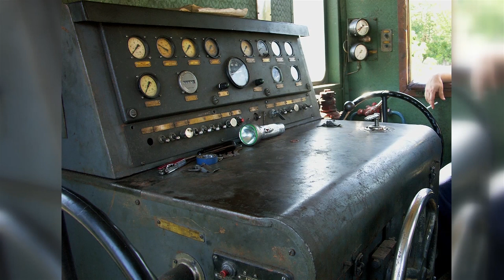Produktvorstellung PIKO Diesellokomotive TGK2 Kaluga in TT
Frank Buttig stellt die neue PIKO TT-Diesellok TGK2 Kaluga mit all ihren Funktionen vor.